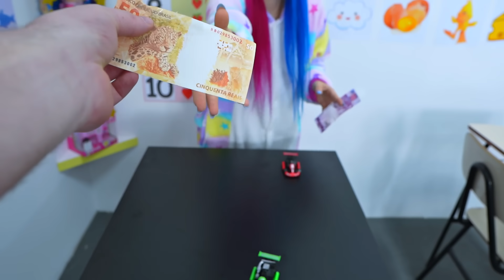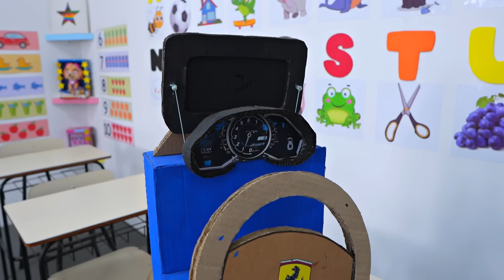DUDU e CAROL na ESCOLA 5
☆ NA ESCOLA 3 ☆

Dudu Moura e sua namorada Carol Moura viraram alunos da ESCOLA 4 por 24 HORAS e fizeram desafios de invenção, teve o carregador usando abacaxi e também a máquina de jogar com o celular. Na hora da merenda foi o desafio das comidas com coberturas coloridas de todas as cores surpresas!! Quem fez a PIOR ou MELHOR invenção dessa vez, quem merece o A+ ??

Desafio